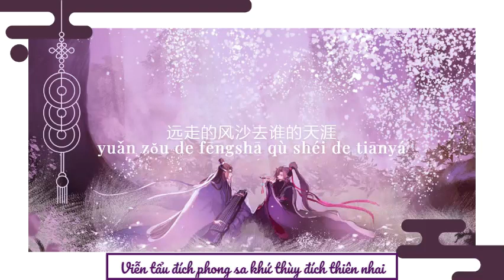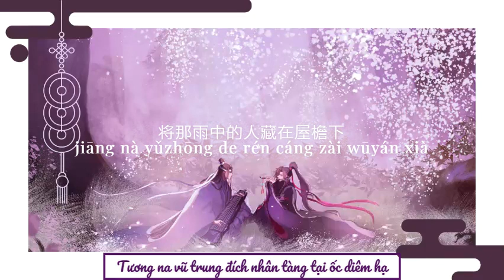♫ Nhất Lộ Sinh Hoa | 一路生花 - Ôn Dịch Tâm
Art minh họa: Ma Đạo Tổ Sư | Vong Tiện.
Artist: まんじゅ屋